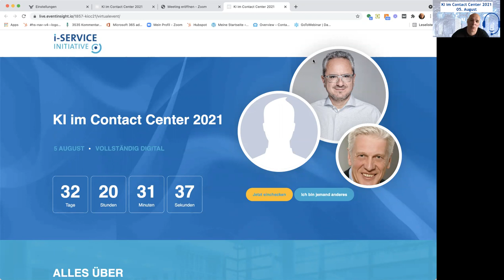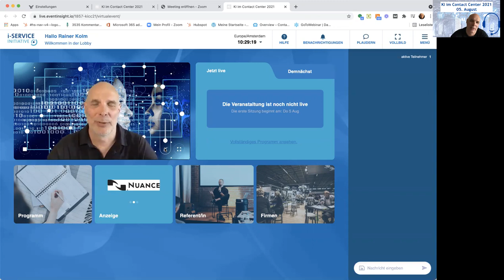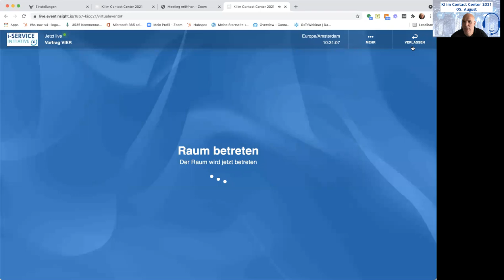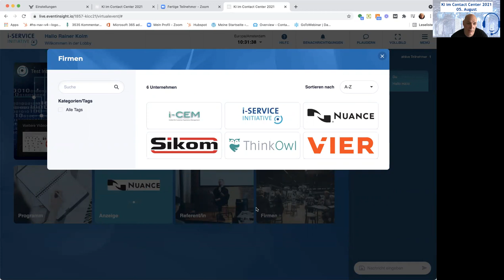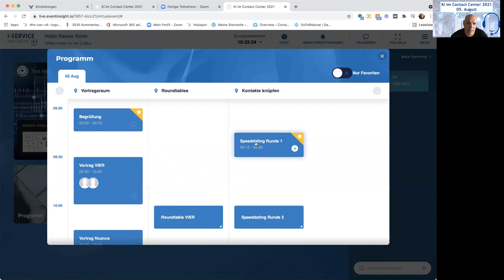Einführung Eventplattform KICC